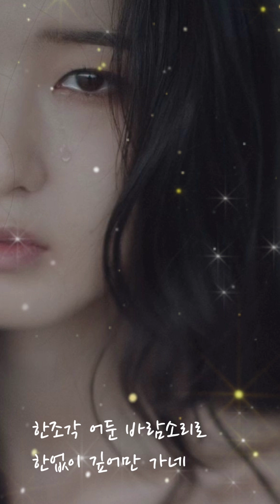이어둠에 이슬픔 도시의 그림자